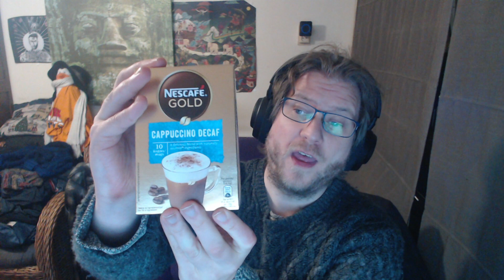Caffeinevrije Capuccino - - REVIEW - -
⭐⭐⭐CHECK MIJN MERCH! SPOTIFY! & ANDERE SOCIALS NU!⭐⭐⭐